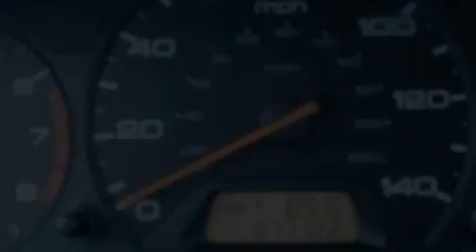2003 Honda Odyssey KY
We are proud to present this 2003 Honda Odyssey .

 We've been honored to serve the  KY area , we promise that your experience at our dealership will exceed your expectations !

 Year : 2003

 Make : Honda

 Model : Odyssey

 Trans . : automatic

 Exterior : Havasu Blue Metallic

 Miles : 71,724

 Interior : Fern

 18 Taft Hwy

 2003 Honda Odyssey  KY